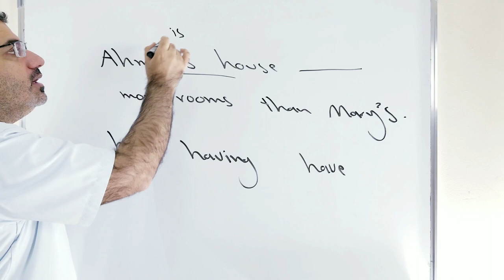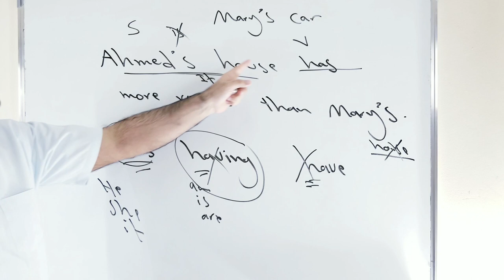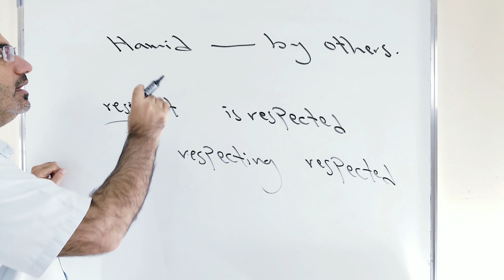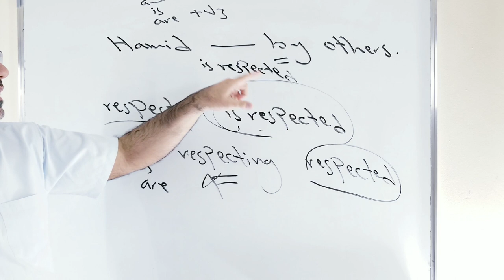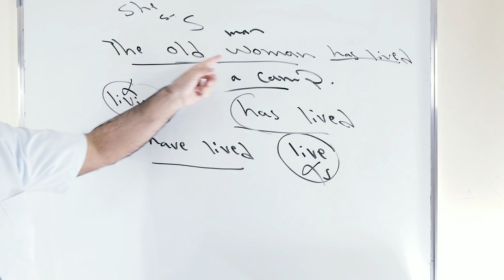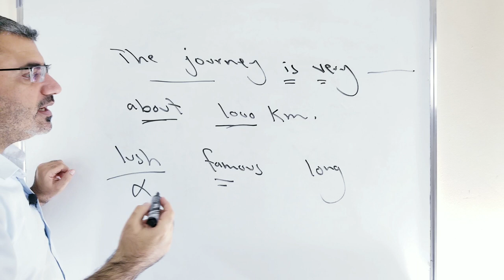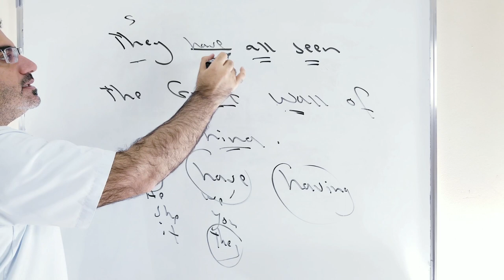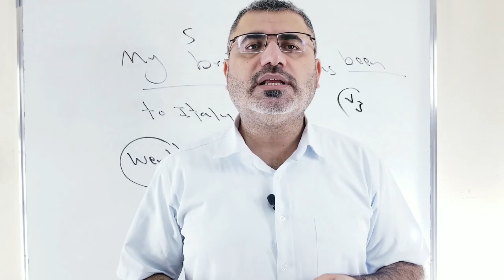مراجعة قواعد لغة انجليزية للمبتدئين عشر جمل مع الشرح بشكل مفصل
نتعلم في هذا الفيديو كيف اختار بين قوسين لمجموعة خيارات وكيف افكر مراجعة قواعدية لعشر جمل في اللغة الانجليزية مع شرح مفصل لماذا اخترت هذه الاجابة